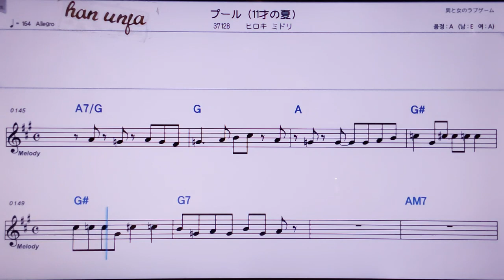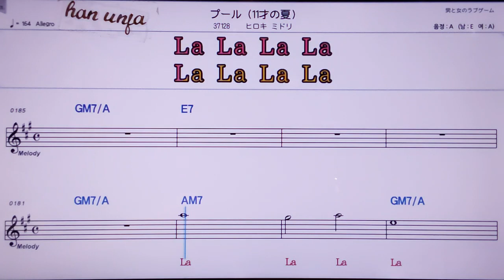💖 푸루쥬우잇사이노나쯔/히토리 미도리 👍MR,노래방, 악보, 코드,Karaoke With Sheet Music